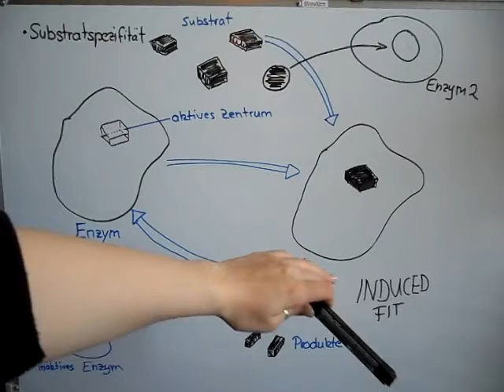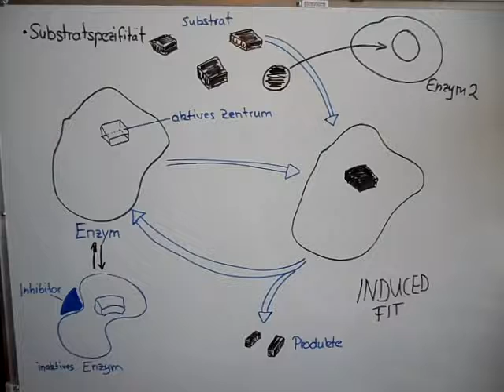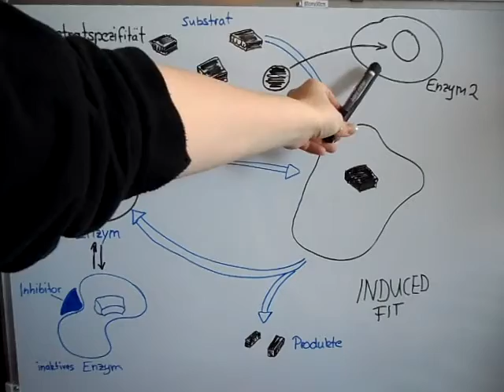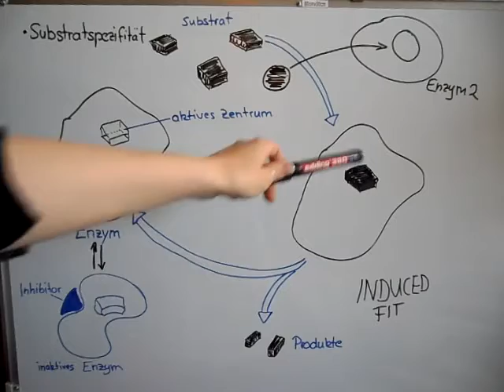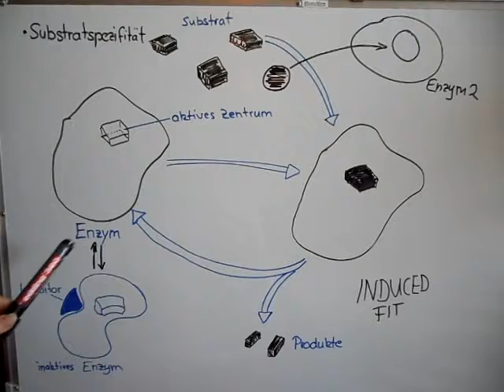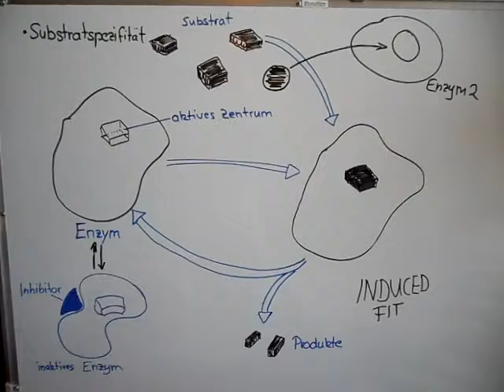Enzymfunktion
Ein Enzym, früher Ferment, ist ein Stoff, der aus biologischen Riesenmolekülen besteht und als Katalysator eine chemische Reaktion beschleunigen kann. Die meisten Enzyme sind Proteine (Eiweißkörper), eine Ausnahme bildet die katalytisch aktive RNA (Ribozym), wie z. B. snRNA oder (natürlich nicht-vorkommende, künstlich hergestellte) katalytisch aktive DNA (Desoxyribozym). Ihre Bildung in der Zelle erfolgt daher, wie auch bei anderen Proteinen, über Proteinbiosynthese an den Ribosomen. Enzyme haben wichtige Funktionen im Stoffwechsel von Organismen: Sie steuern den überwiegenden Teil biochemischer Reaktionen – von der Verdauung bis hin zur Transkription (RNA-Polymerase) und Replikation (DNA-Polymerase) der Erbinformationen.